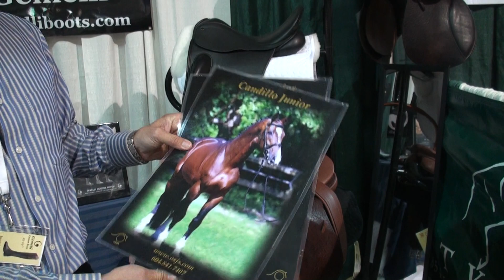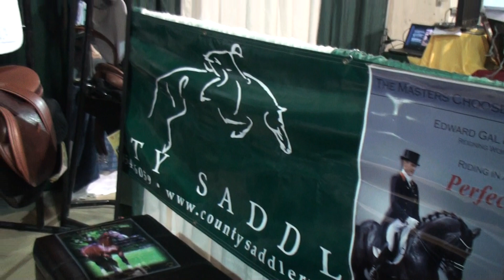Exhibitor Isauro Flores - Mane Event Chilliwack 2011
Show Jumper and trainer Isauro Flores talks about his exciting new horse, and about  the handmade riding boots that he is selling